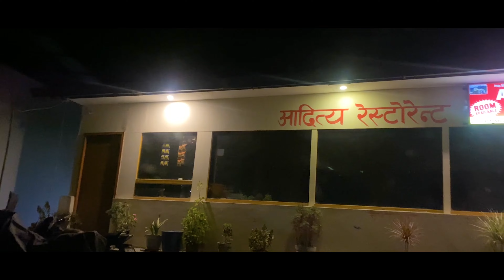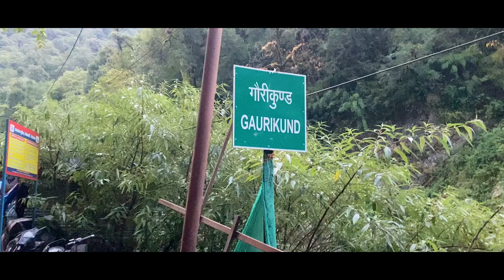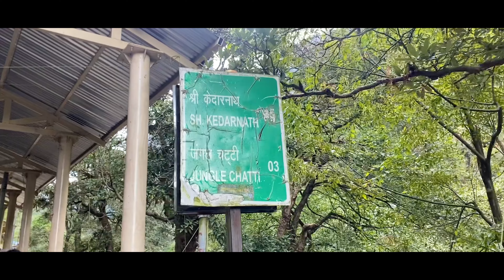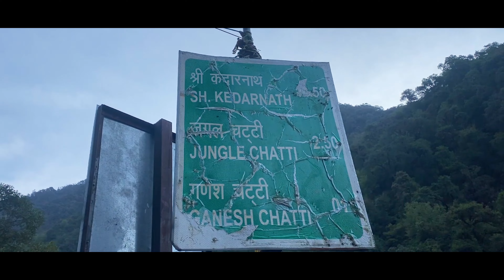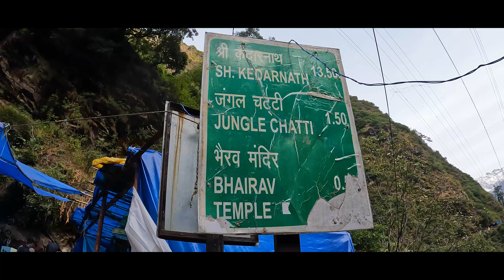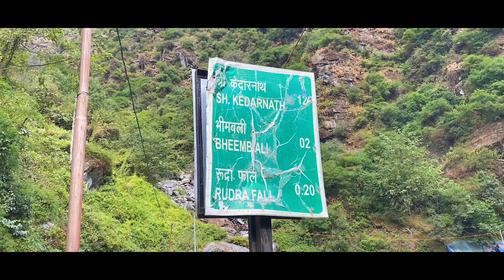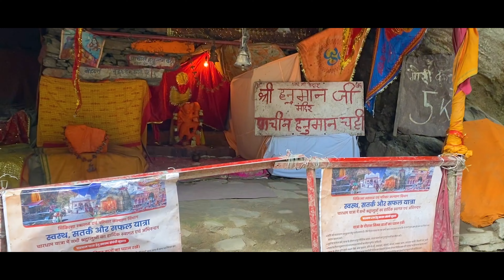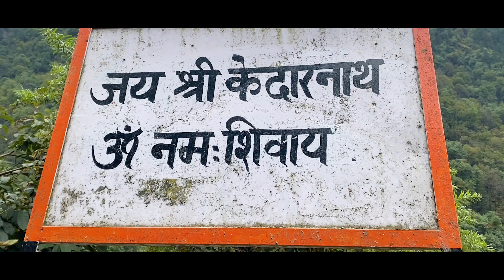Kedarnath Yatra | Guptkashi to Kedarnath | Snowfall | Sonprayag | Gauri Kund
Hi Guys,

Welcome to another adventure. Today we will start our trek towards Kedarnath Temple. On they way we got heavy rainfall and snowfall

In today's video we will be going from Rishikesh to Guptkashi and will be covering various places in between.

Taxi service info:
Shree Krishna Taxi Service: 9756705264, 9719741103

Happy watching